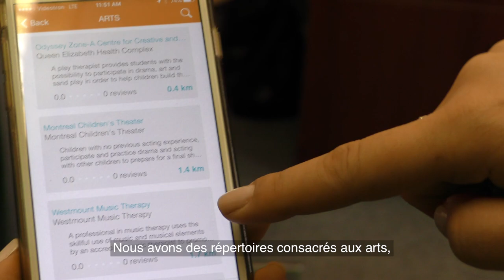Handic'app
Jooay est une application mobile gratuite qui  recense des activités de loisir pour les jeunes handicapés.

À ce jour, l’application recense 820 lieux accessibles aux handicapés à travers le Canada afin de leur permettre de pratiquer, une activité artistique, un sport, de faire yoga, de la méditation ou encore de bénéficier de séjours de répit.

Jooay permet de (re)connecter ces enfants avec les loisirs pour leur permettre de s’épanouir pleinement.